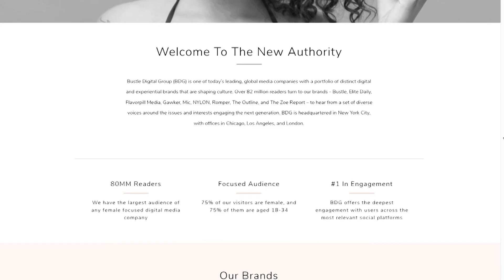How Bustle Leverages AWS Lambda to Help Editorial Teams Scale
Bustle Media Group, a New York City-based company with eight brands under its umbrella, leverages AWS services to efficiently deploy content across those brands. Nita Sitaram, Senior Director of Product Management, Zahra Jabini, Director of Product Engineering, and Tyler Love, CTO, sat down to explain how services like AWS Lambda help their editorial teams templatize and implement changes at scale while building and maintaining brand specificity.